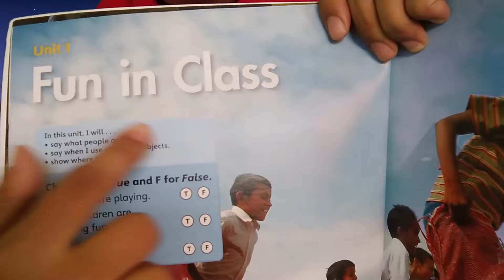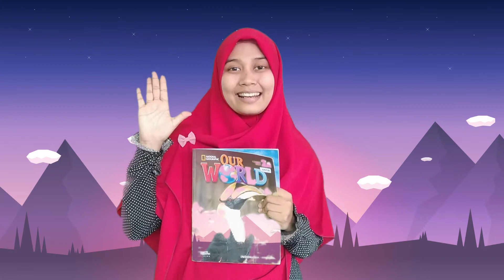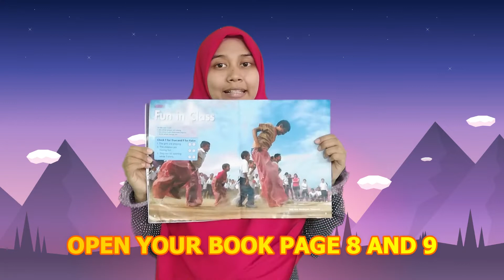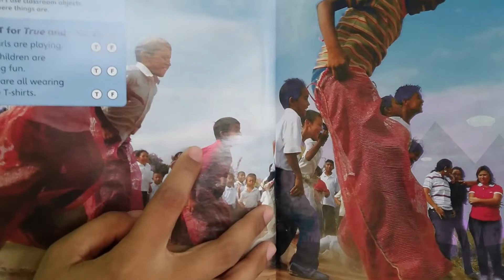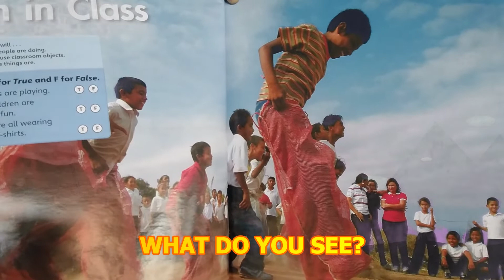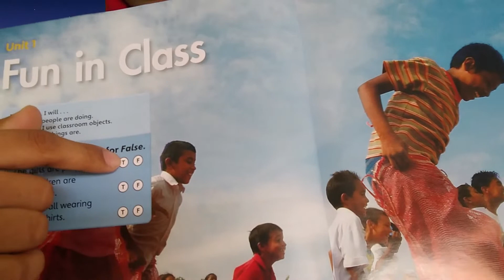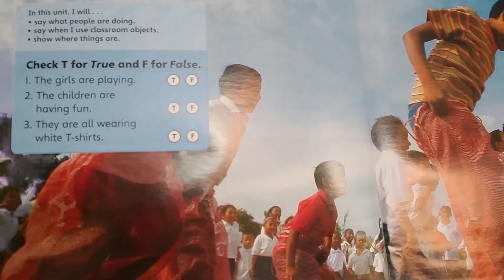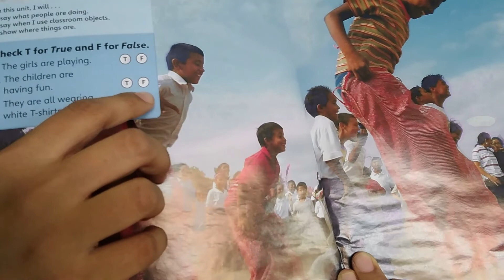Fun In Class | English for Grade 3 | 1th Meeting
Video Pembelajaran Bahasa Inggris